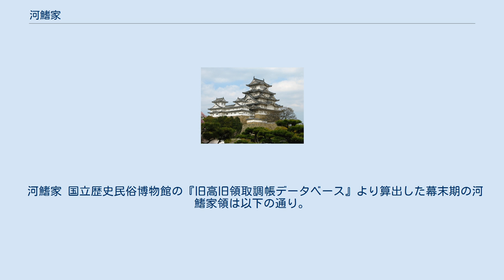河鰭家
河鰭家（かわばたけ）は、藤原北家閑院流滋野井支流の公家である。
 平安時代末期の権大納言滋野井実国の次男・参議藤原公清を祖とする。
家格は羽林家。
家学は神楽。
江戸時代の家禄は始め100石、後に152石。
戦国時代季富の頃に一時中絶する。
江戸時代になって持明院基久の子・基秀が入り再興される。
 幕末、明治維新時の実文は、内大臣三条実万の五男。
三条実美は実兄に当たる。
戊辰戦争では錦旗奉行を務め、江戸開城に当たっては東征大総督である有栖川宮熾仁親王とともに江戸城に入城した。
 明治維新後は、東京府権少参事、内務省権少書記官を経て、英国に留学。
同じく英国留学組で旧日向高鍋藩主家の秋月種樹ととも英国議会で貴族が上院議員になるなど国家・社会上の役割に注目する。
帰国後、1873年（明治6年）山内豊誠・正親町公董・平松時厚らと、議会開設に備え通款社を設立した。
1874年（明治7年）6月、通款社と同様の目的で設立された団体である麝香間祗候会議が合同する形で華族会館が発足すると同会館副幹事に就任した。
1884年（明治17年）7月7日に華族令が制定されると、子爵を授けられる。
その後、第 1回貴族院子爵議員選挙で貴族院議員に選出された。
1890年（明治23年）10月20日、錦鶏間祗候となる。
 公篤は侍従、掌典を務めた。
実英は、三条実美の四男。
大正天皇の侍従を務めた後、戦後の1949年（昭和24年）昭和女子大学教授を経て、1969年（昭和44年）同大学学長。
文学博士。
日本服飾史を専門とした。
公昭は、天文学者。
名古屋大学理学部教授、同大名誉教授。
理学博士。
日本天文学会副理事長などを歴任し、野辺山宇宙電波望遠鏡計画に尽力した他、太陽フレア電離層の変動から太陽軟X線の存在を予測した。
 河鰭家 国立歴史民俗博物館の『旧高旧領取調帳データベース』より算出した幕末期の河鰭家領は以下の通り。
（6村・152石余）